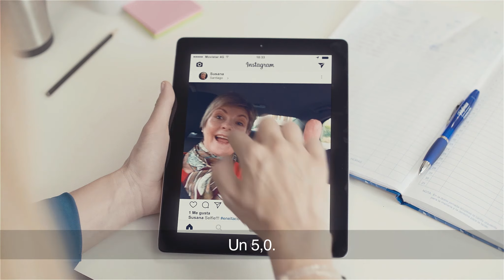EscuelaParaMamás de Movistar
¡Mariana Derderián te invita a conocer la nueva escuela digital! Aprende aquí sobre nuestra EscuelaParaMamás, ¡porque todas nuestras madres merecen entender el smartphone que le regalaron en su día 📱!